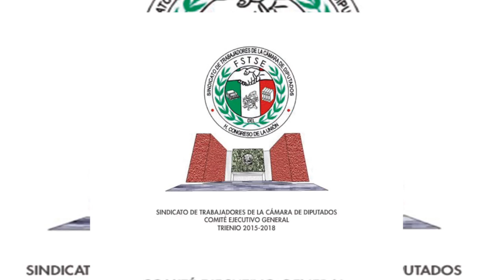Visión Laboral 2016 12 20